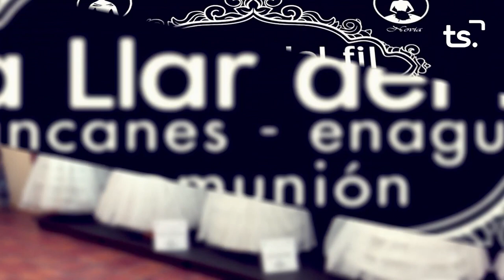EL CASAL 2023 02 15